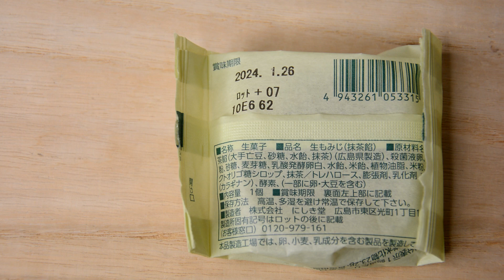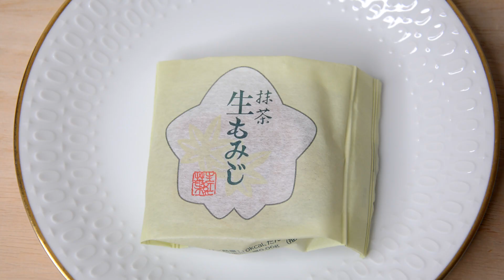抹茶 生もみじ にしき堂 【広島の和菓子】 Matcha Raw Maple Nishikido Japanese sweets from Hiroshima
■　抹茶 生もみじ にしき堂
 ↑クリックすると移動します